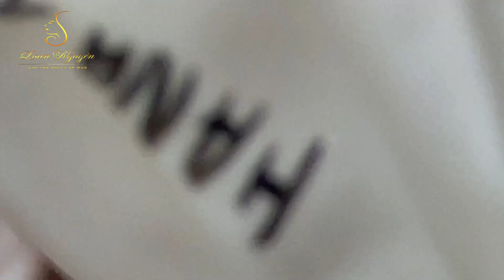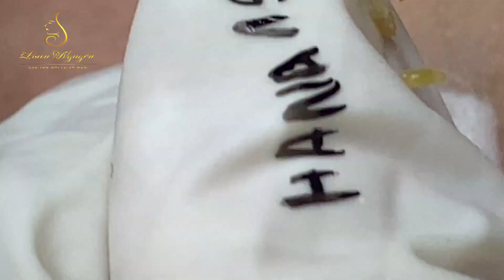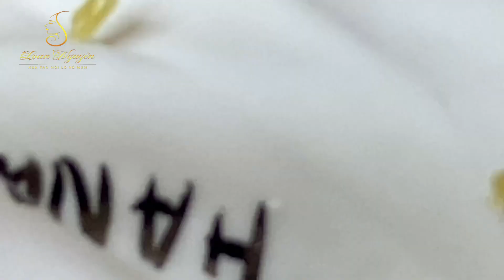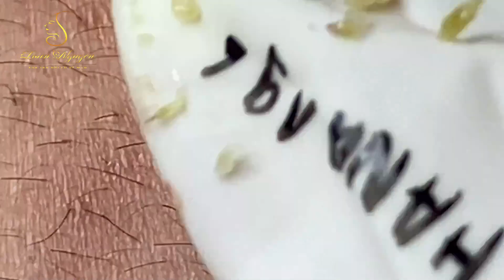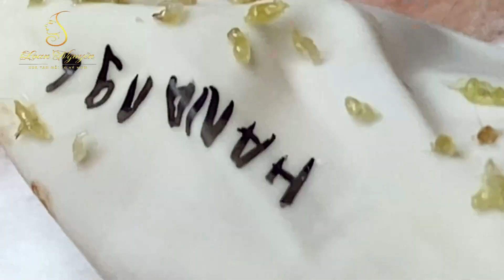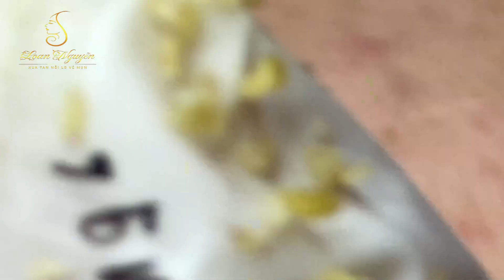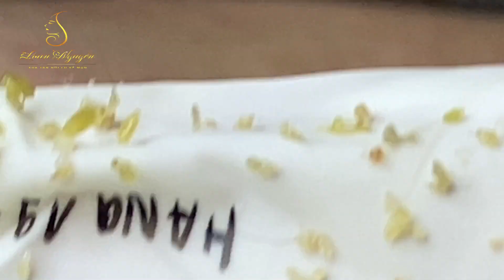Have A Nice Day #567